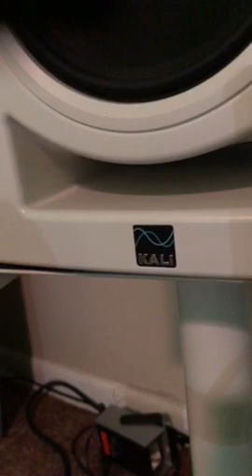another lifetime remix